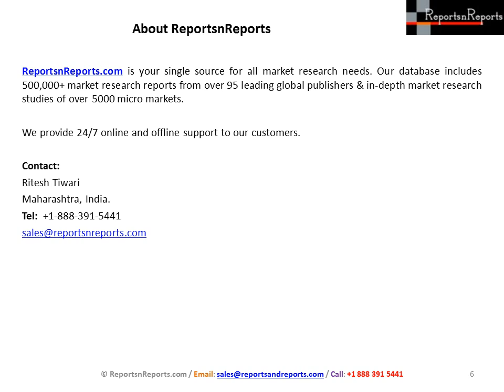Global Aerosol Valve Market Report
The report has been divided into key manufacturers regionally and also covered few of the other market sectors. It has also mentioned market opportunities, market risk, and market driving force. Global Aerosol Valve Market report available @